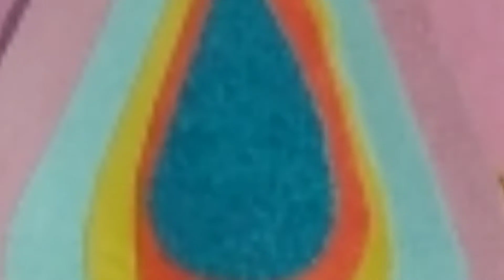कागज का बांसुरी बनाए!how to make paper ka bansuri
# is Janmashtami ke bacchon ke liye Ghar per Mukut aur Bansuri banane ka sabse simple tarika

kundan mukut, Flower Making, patterns designs, home made, jk arts, paper craft, mukut, Make easy, school project,